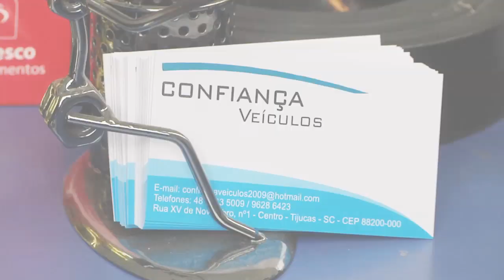Gerente de posto é assassinado em tentativa de assalto